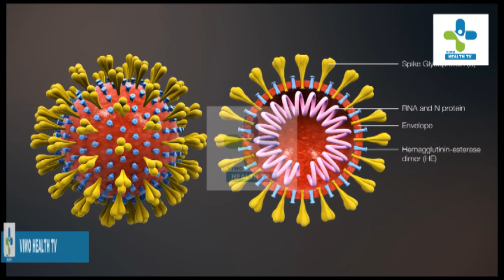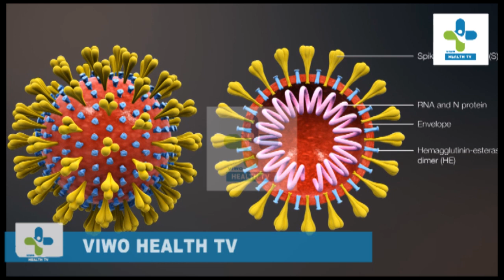coronavirus കീഴടക്കാം, നരേന്ദ്രമോദിയുടെ ഈ 9 നിര്‍ദ്ദേശങ്ങള്‍ ശ്രദ്ധിക്കുക | covid-19 virus